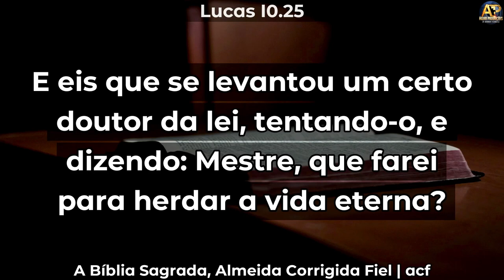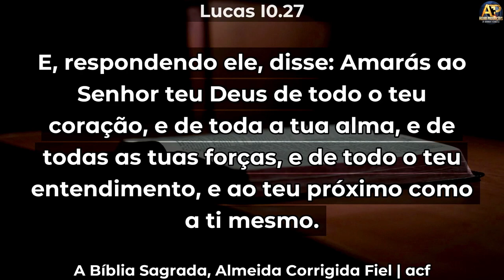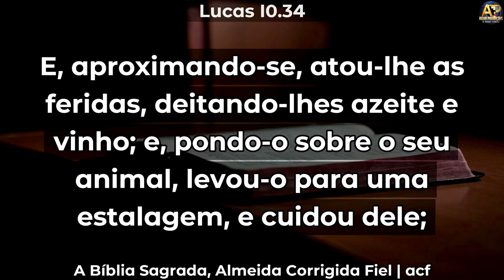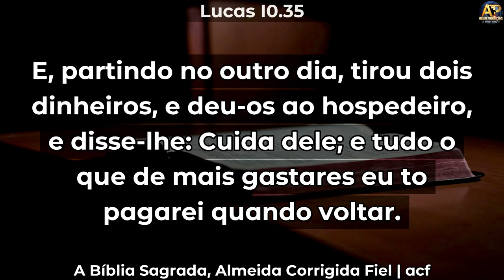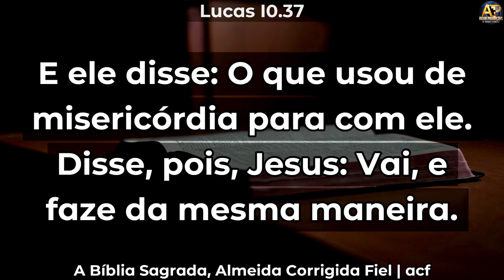NÃO VIVA NA HIPOCRISIA – Pr. Magno Vitor – Parábola do Bom Samaritano